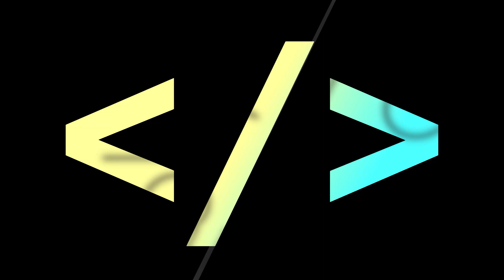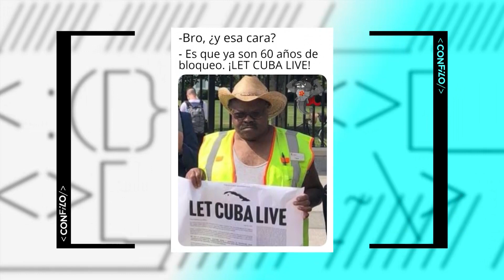CON FILO | ¿CÓMO se busca IMPONER MATRICES DE OPINIÓN sobre CUBA en Internet?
Para hoy traemos un nuevo capítulo dedicado a mostrar cómo presionan y buscan quebrar a los artistas cubanos, y que se unan a la campaña mediática-política contra nuestro país. De esa manera, los convierten en voceros de matrices de opinión de una realidad paralela sobre Cuba.